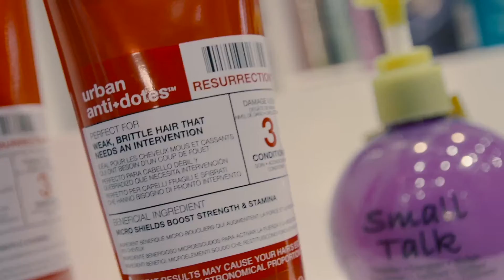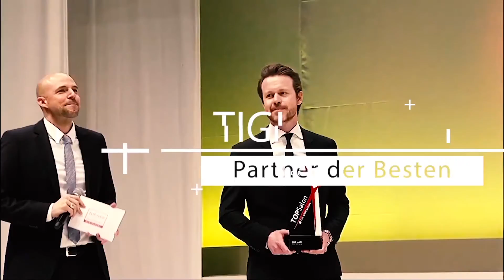TIGI auf der Top Hair Messe 2016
TIGI rockt das Mega Event der Friseurbranche, die Top Hair Messe in Düsseldorf. Erlebe hier die Highlights.